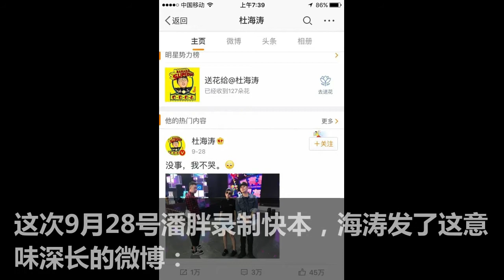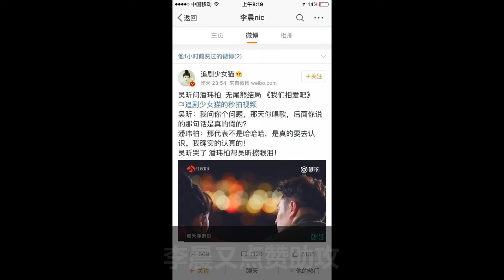曾不被看好的吴昕潘玮柏假戏真做，无尾熊夫妇终于在一起啦！